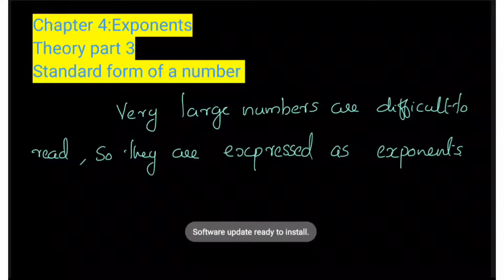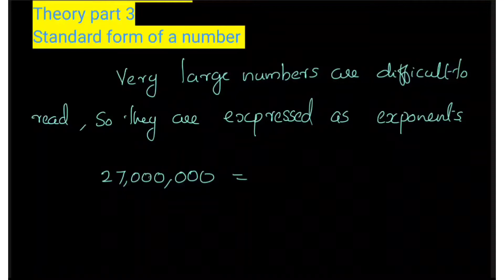Exponents at a glance!!!! How to convert a number into standard form? Explained in ,math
Exponents in a glance!! standard form of a number explained in Malayalam 🙂